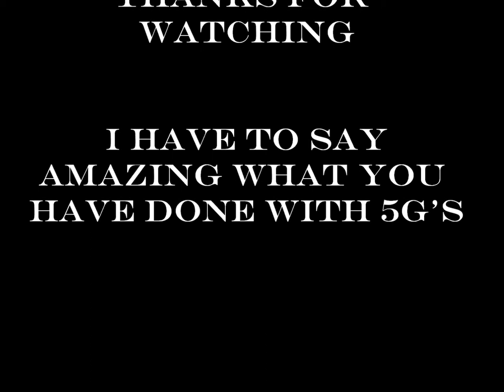My Movie for West Coast Customs Contest